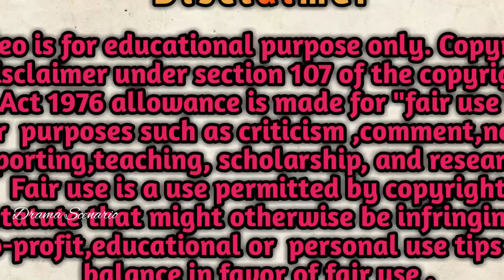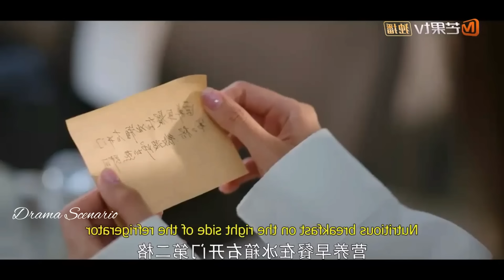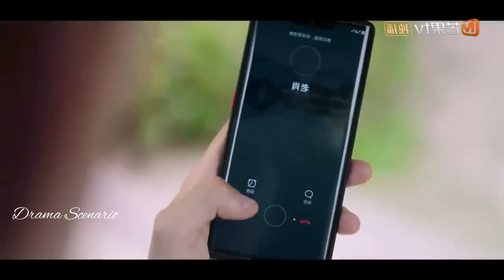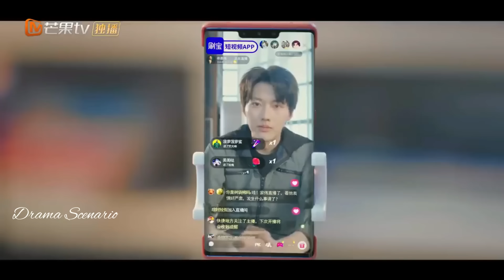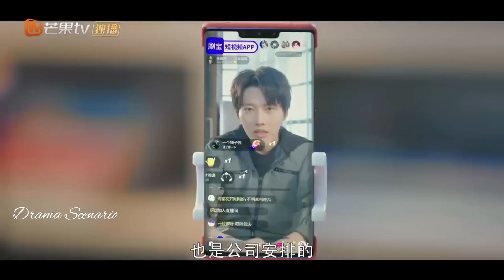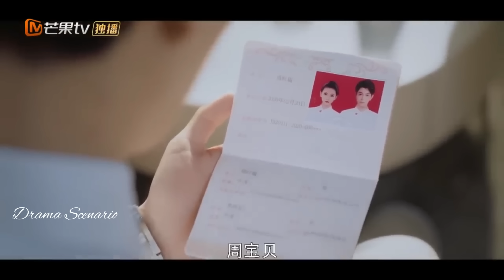সেলিব্রিটি মেয়ে যখন এক ডাক্তারের প্রেমে পড়ে😍Romantic Comedy Cdrama bangla explain. Drama scenario